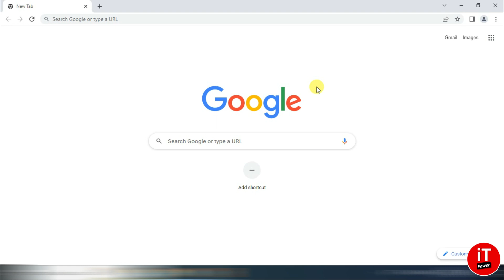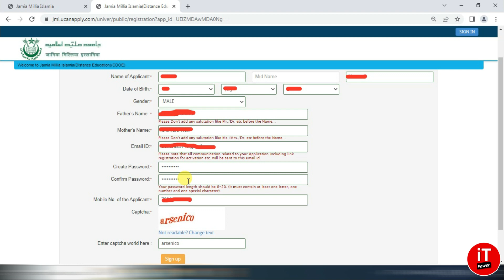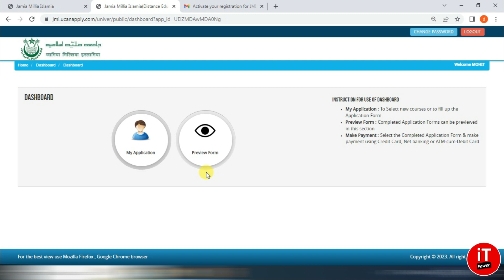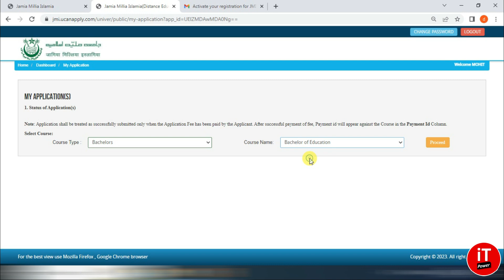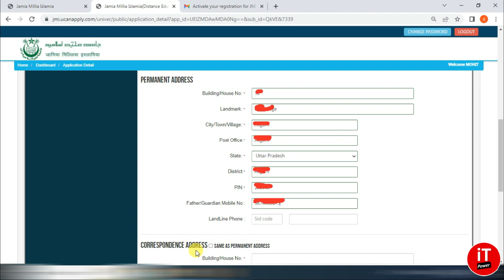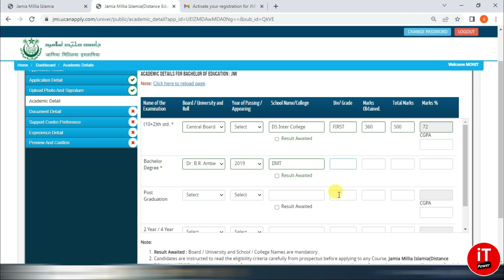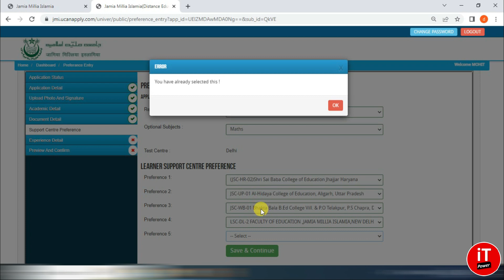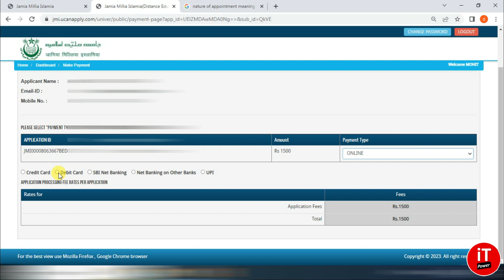How to Fill Jamia B.ed Admission Form 2023 | JMI B.ed distance mode online application form | bed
How to Fill Jamia B.ed Admission Form 2023 | JMI B.ed distance mode online application form |  bed | how to apply B.ed entrance exam form 2022-23 | distance education | jamia millia islamia distance mode online admission form | how to fill up jmi admission form 2023 | jamia offcial website |